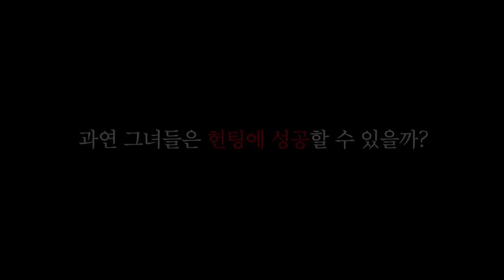오늘 모쏠 탈출한다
✔ 되는 일 진짜 없네 by lunchmate